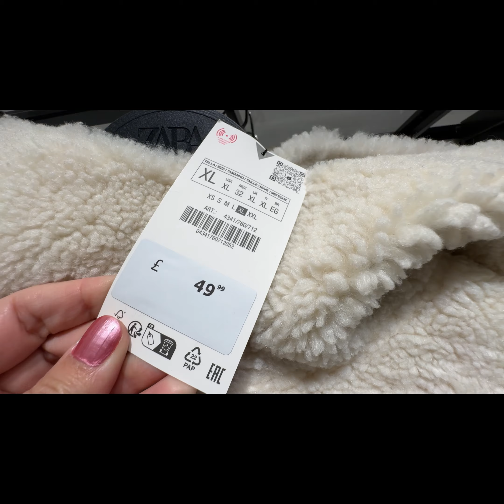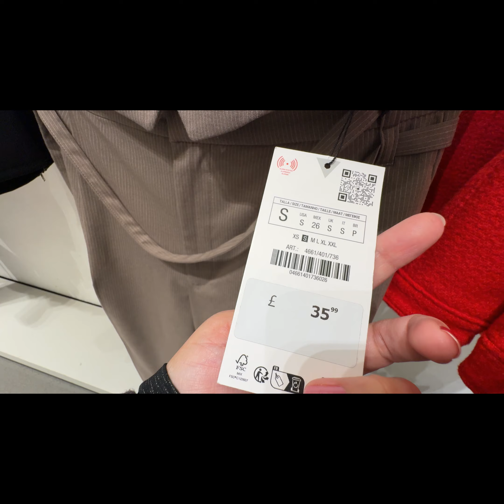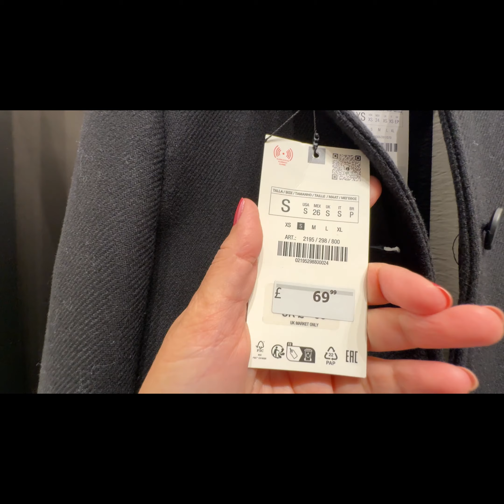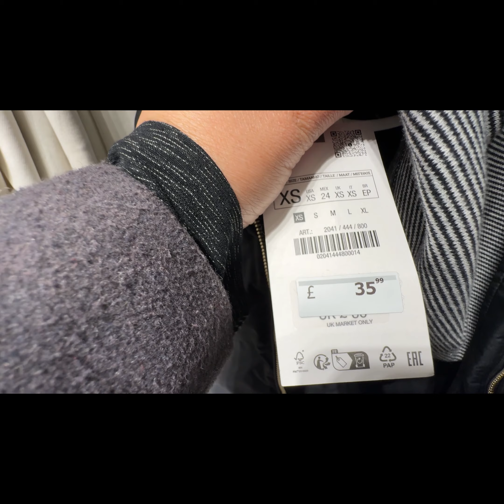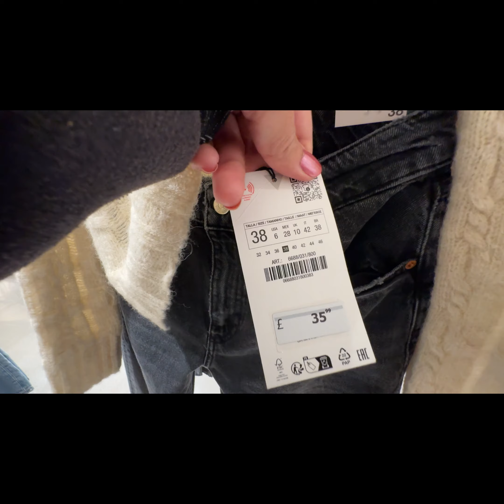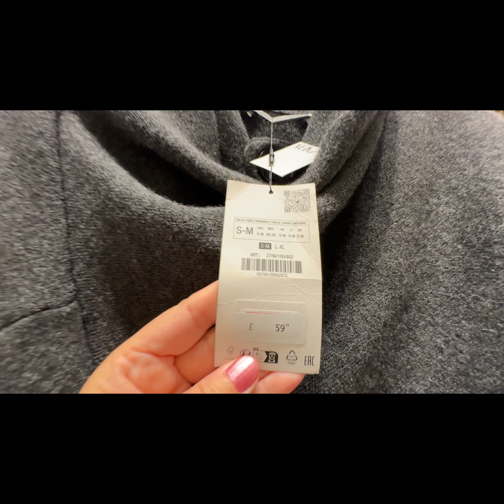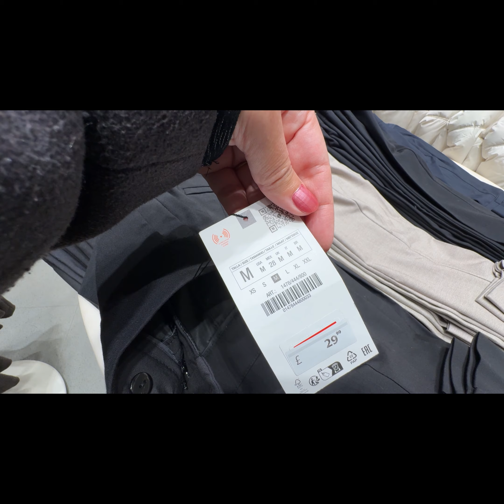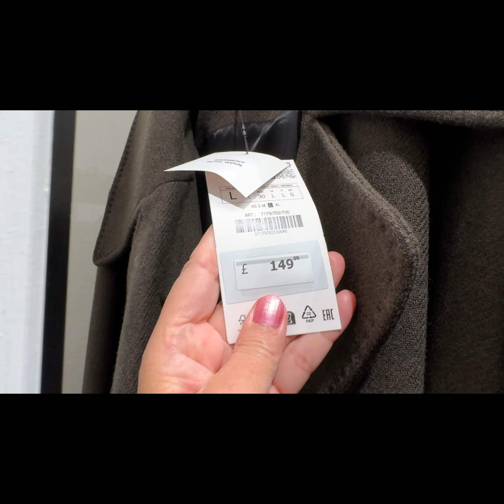💘ZARA WOMEN’S NEW💖WINTER COLLECTION JANUARY 2024 / NEW IN ZARA HAUL 2024🍁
Walking Intro 3:00
 Zara Collection Haul 3:47
 New in Haul Update 9:03
 Zara Collection Update 22:50
 Zara Haul